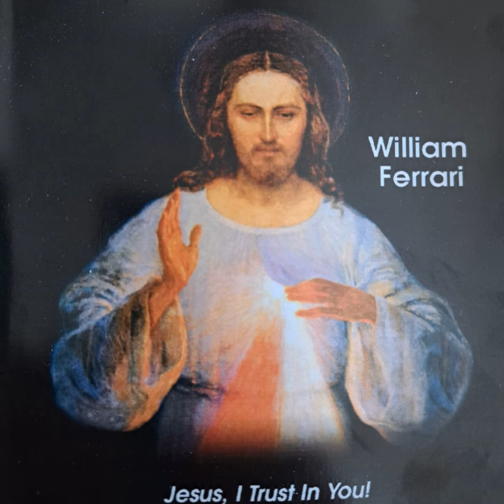Jesus I Trust in You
Jesus I Trust in You · William Ferrari